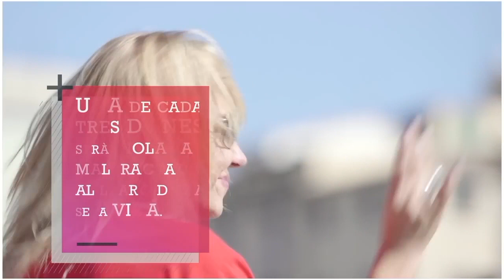Flashmob per les relacions lliures en igualtat 2018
El 24 de novembre de 2018, a les 10 h a la Copa de la ciutat de Girona, tindrà lloc el Flashmob per les relacions lliures en igualtat en el marc de les activitats que s'han organitzat amb motiu de la commemoració del Dia Internacional per a l'Eliminació de la Violència envers les Dones (25 de novembre).